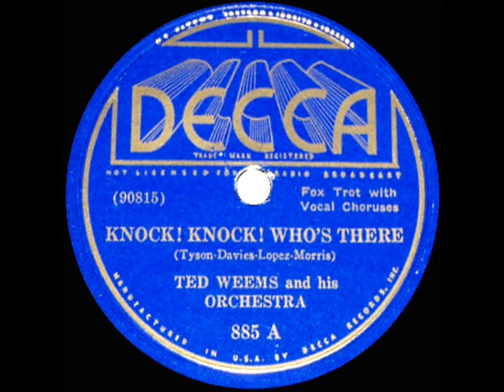1936 HITS ARCHIVE: Knock! Knock! Who’s There - Ted Weems (band vocal)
The now-familiar ‘knock-knock’ joke was a humor form that developed during the mid-1930s and really caught on in 1936. The Weems band has fun with this #8 “Hit Parade” song.

Originally issued on 78rpm: Decca 885 - Knock! Knock! Who’s There (Tyson-Davies-Lopez-Morris) by Ted Weems & his Orchestra with vocal choruses, recorded in Chicago August 6, 1936